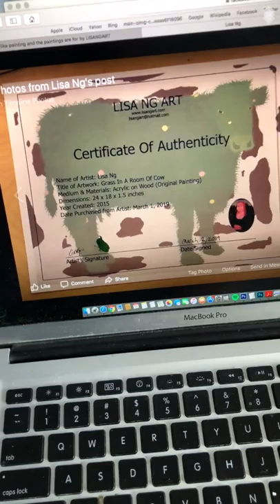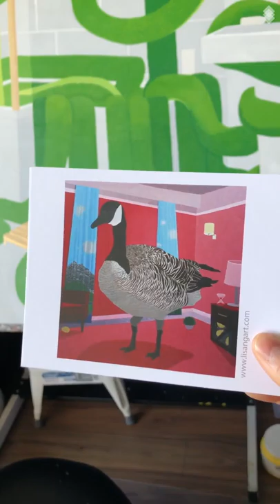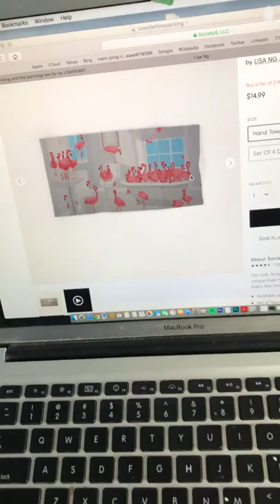Release The Cows!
Lisa scores a sale x2! To a country she's never been, watch to find out which. Available postcards and some other tings.